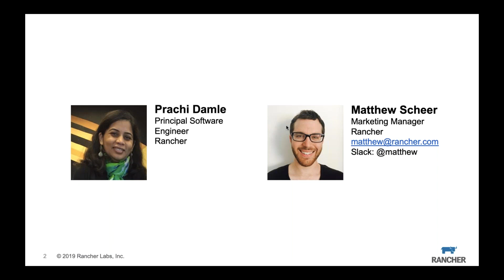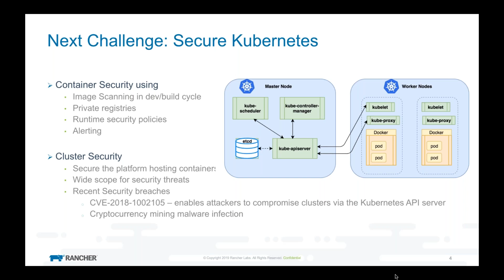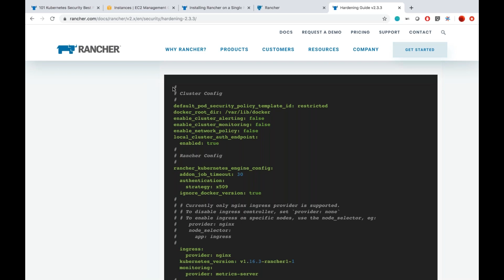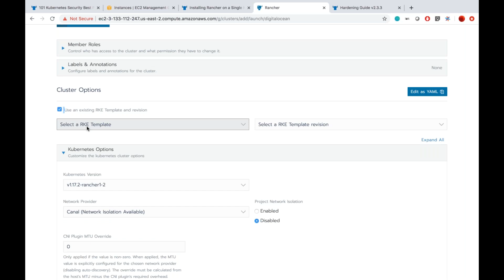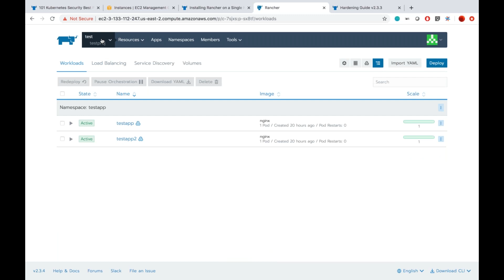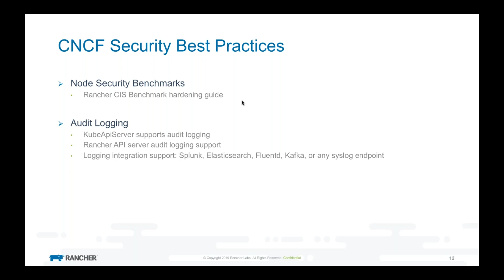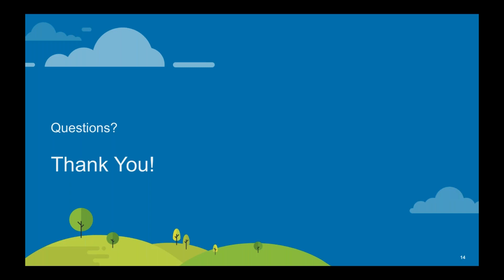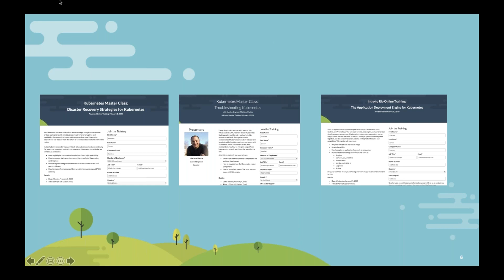Kubernetes Master Class: How to harden your Kubernetes Clusters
As enterprises accelerate their adoption of containers and Kubernetes, they need to take necessary steps to protect such a critical part of their compute infrastructure. But not everyone has the same security needs, with developers and engineers often asking for different levels of granular control on specific configurations. This masterclass will help you navigate these conversations using Rancher’s current best practice security guidance. Topics to be covered will include:

Implementing role-based access control (RBAC)
Using Namespaces to establish security boundaries
Segregating sensitive workloads
Securing cloud metadata access
Cluster-wide pod security policies
Node security best practices
Enabling audit logging
Keeping your Kubernetes versions up to date